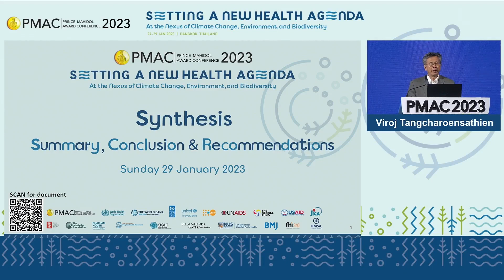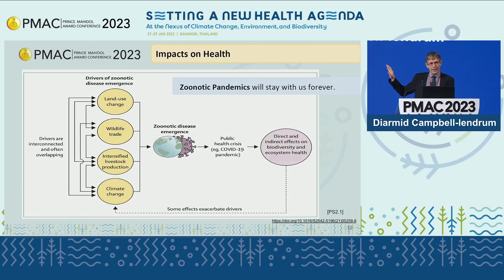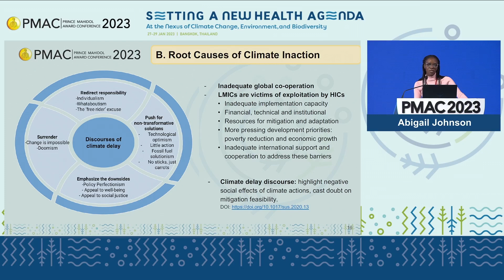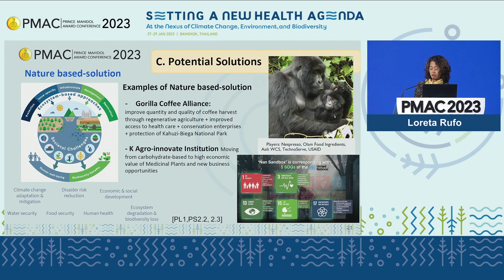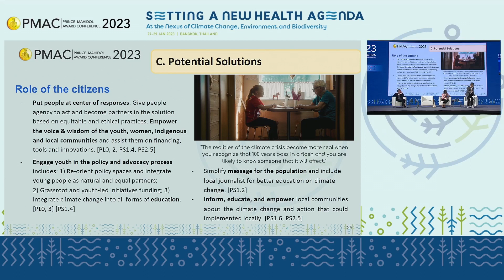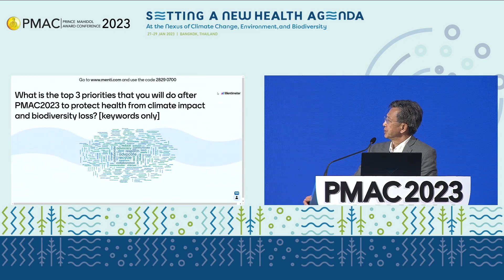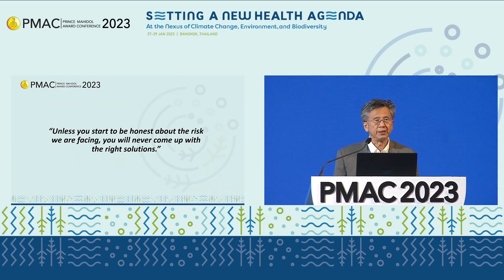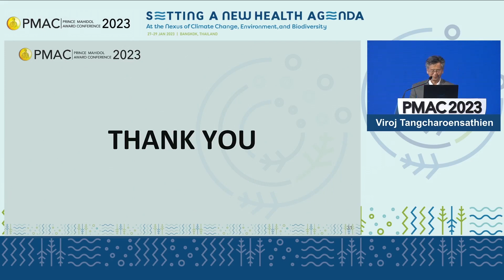PMAC 2023 : Synthesis Summary, conclusion and recommendations